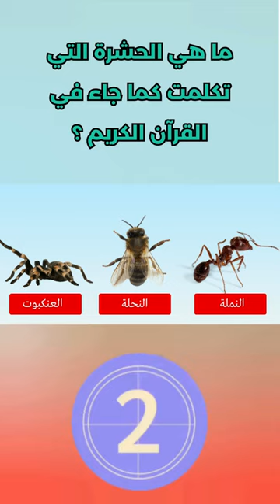ماهي الحشرة الذي تكلمت😉إختبر معلوماتك في سؤال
استعد لرحلة من التعلم والتسلية مع قناتنا، حيث نقدم لك مجموعة متنوعة من المعلومات الغريبة والمفيدة التي لم تسمع عنها من قبل، بالإضافة إلى الأسئلة العامة والألغاز التي تحفّز عقلك وتثري ثقافتك. انضم إلينا لاكتشاف عوالم جديدة واختبر نفسك في مختلف المواضيع الثقافية والدينية. لن تنسى تجربة التعلم والمرح معنا!"
معلومات غريبة ومفيدة: اكتشف معلومات تثير الدهشة وتفيدك في نفس الوقت!
ثقافة ومعرفة عامة: استمتع بتوسيع آفاقك الثقافية وزيادة معرفتك العامة!
ألغاز تحفيزية ومثيرة: اختبر قدراتك العقلية مع ألغاز تثير التحدي والإثارة!
اختبارات واختبارات دينية: اختبر نفسك وتحقق من مدى معرفتك في المواضيع الدينية المتنوعة!
تعلم وتطوير ذاتي: اكتسب المزيد من المعرفة وطور من مهاراتك الشخصية من خلال تجربة التعلم والاكتشاف!
Dive into a world of fascinating and informative content on our channel! Explore intriguing facts you've never heard before, test your knowledge with general questions and brain teasers, and delve into religious insights and puzzles. Join us for a journey of learning and entertainment that will broaden your horizons and challenge your mind!"